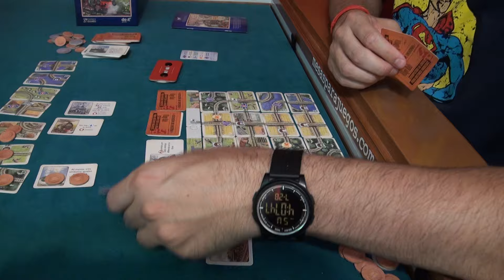Village Rails 👉 Cómo jugar y partida a este juego de mesa